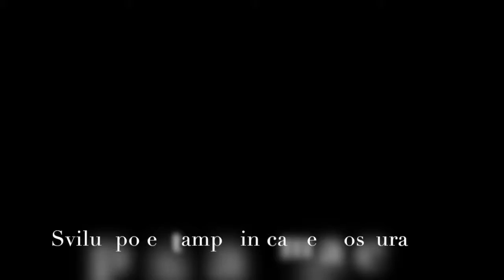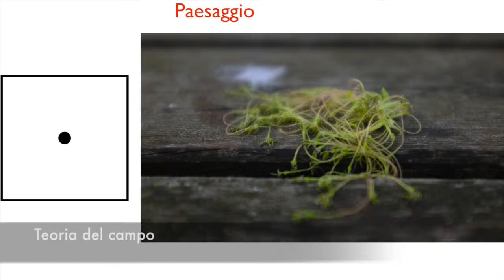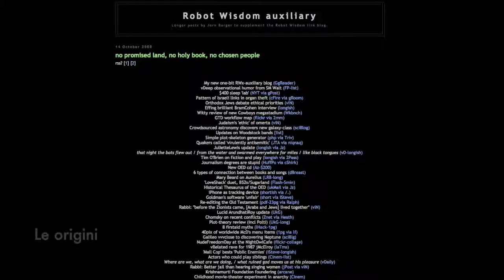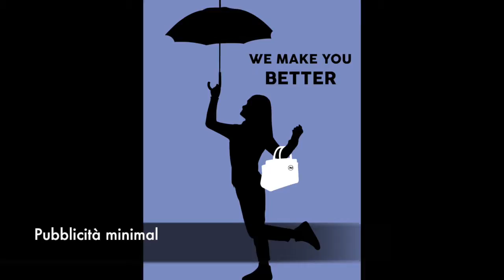VIDEOCLIP CONCLUSIVO MALAGUTI